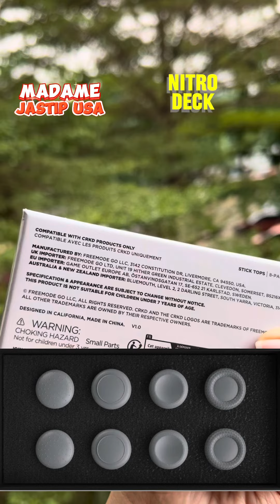Ntro Deck Game dikirim ke Madamer..